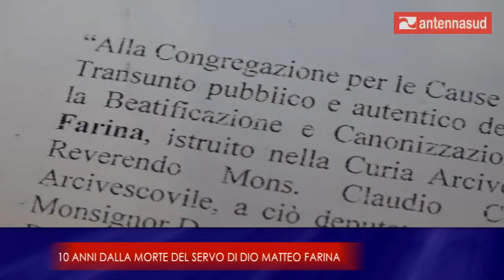24 aprile 2019 - 10 anni dalla morte del servo di Dio Matteo Farina